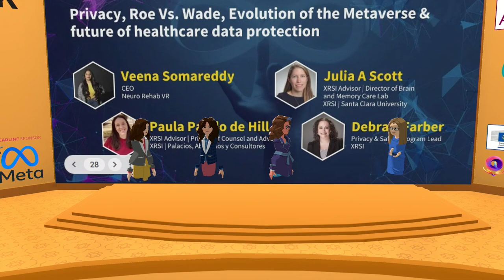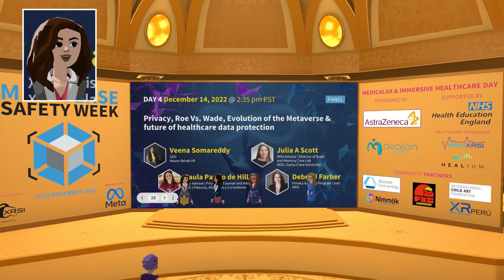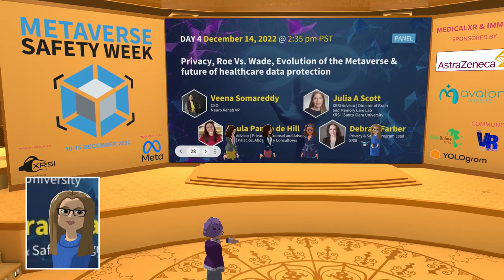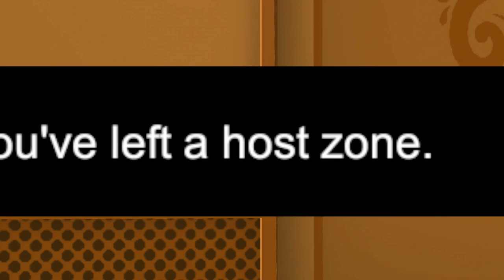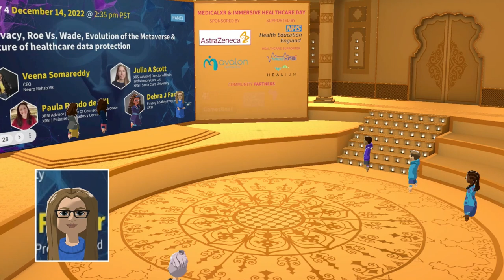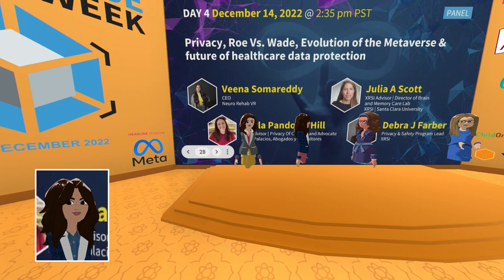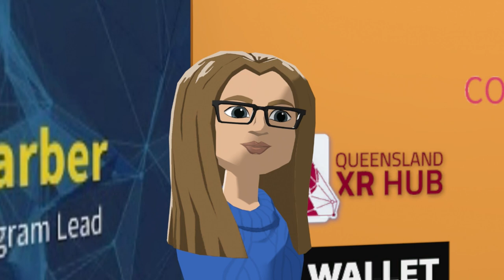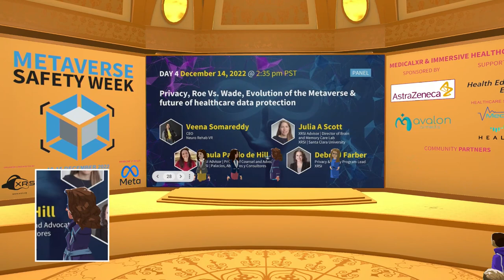Day 4 | Evolution of the Metaverse and Future of Heathcare Data Protection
HIPAA, last revised in 2003, protects healthcare data in the US. Europe recently broadened "Sensitive data" to include health conclusions, while much of the globe has poorer legal privacy circumstances or no data protections.
How can patients and people be protected as the Metaverse evolves and America adjusts to post-Roe vs. Wade reality? What can organisations, regulators, doctors, and citizens do?

ABOUT XRSI
As the first global effort of its kind, XRSI gives governments, individuals, corporations, universities, agencies, and other organisations around the world practical, unbiased information about the risks and opportunities of XR and the metaverse.

SPEAKER
Veena Somareddy
CEO
Neuro Rehab VR

Julia A Scott
XRSI Advisor | Director of Brain and Memory Care Lab
XRSI | Santa Clara University

Paula Pando de Hill
XRSI Advisor | Privacy Of Counsel and Advocate
XRSI | Palacios, Abogados y Consultores

Debra J Farber
Privacy & Safety Program Lead
XRSI